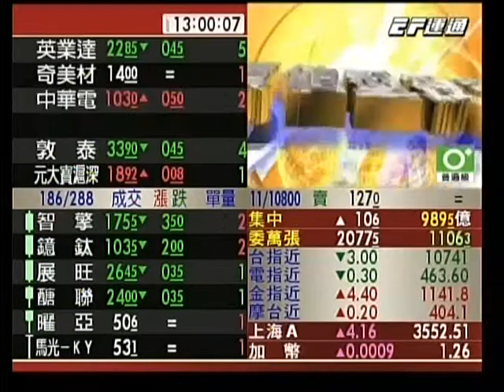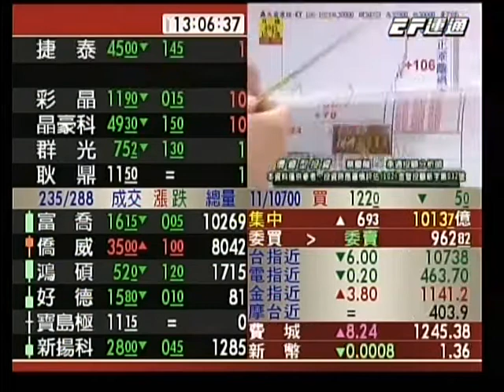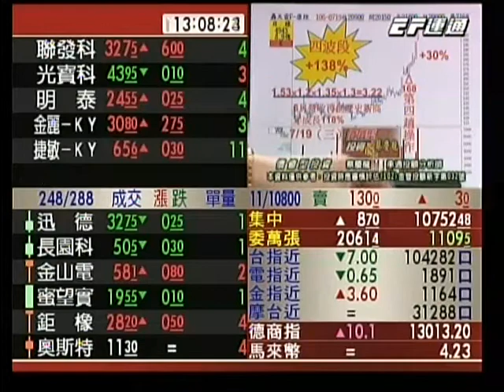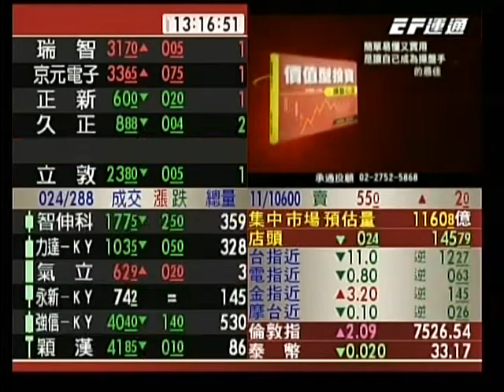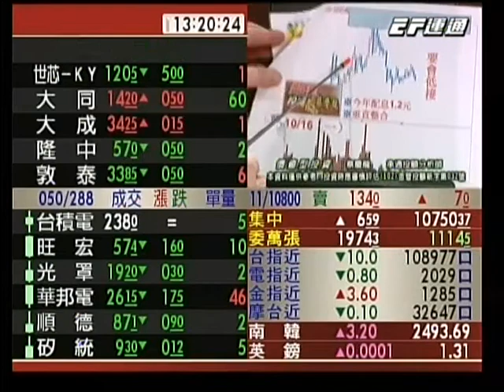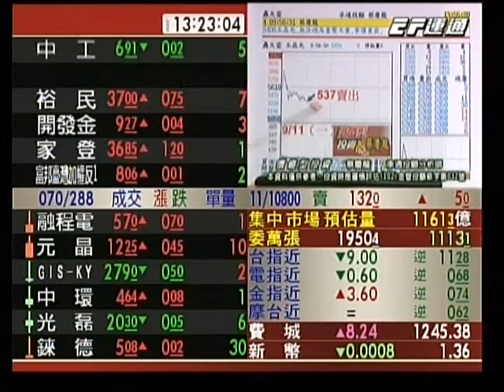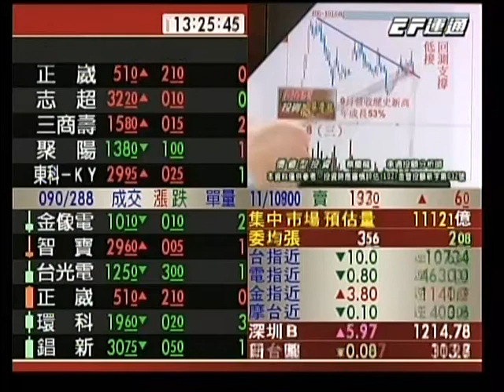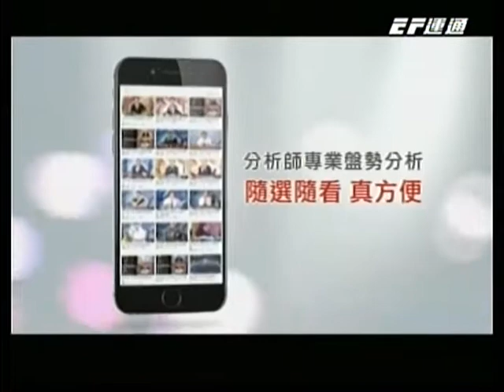20171025 1300 蔡慶龍 價值型投資